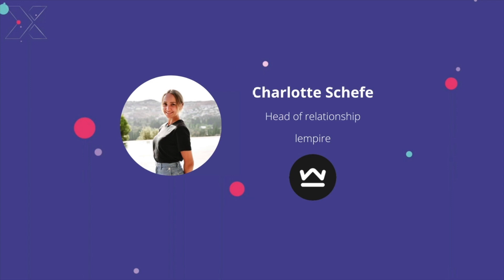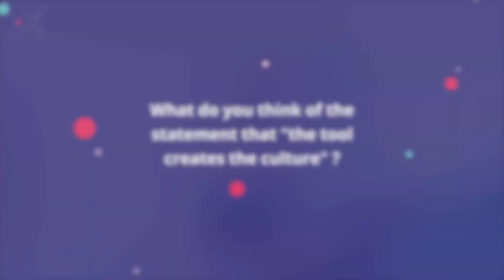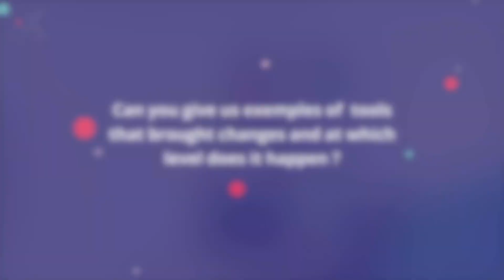🎙️ [Interview] Charlotte Schefe, head of relationships at Lempire (ENG)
🎙“Basically our goal, or our overall mission at Lempire is to help people and business grow and in our opinion, business is really all about relationships.”

We interviewed @Charlotte Schefe, head of relationships at @Lempire and asked her some questions like:
❓What are the perspective of an editor like you on the market?
❓What do you think of the statement that “the tool creates the culture?”
❓Can you give us examples of tools that brought changes and at which level does it happen?